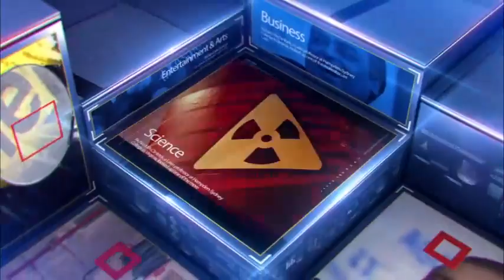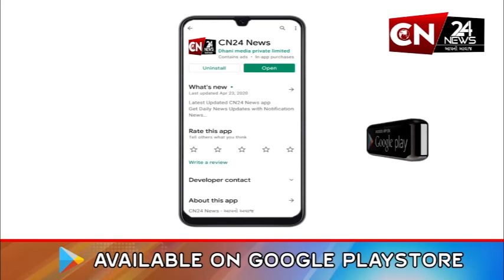હારીજ : માર્કેટ યાર્ડના જશોમાવ રામદેવપીર મંદિર પરિસરમાં સ્વચ્છતા અભિયાન હાથ ધરાયુ